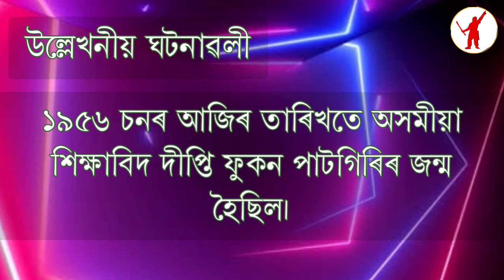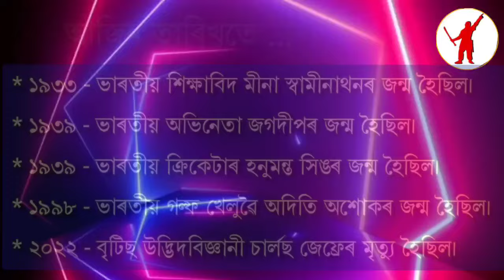আজি ১৪৩০ ভাস্কৰাব্দৰ ১৫ চ’ত | ২৯ মাৰ্চ ২০২৪ | শুক্ৰবাৰ | দিনটোৰ তাৎপৰ্য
আজি দিনটোৰ তাৎপৰ্য | ২৯ মাৰ্চ ২০২৪

ধন্যবাদ!